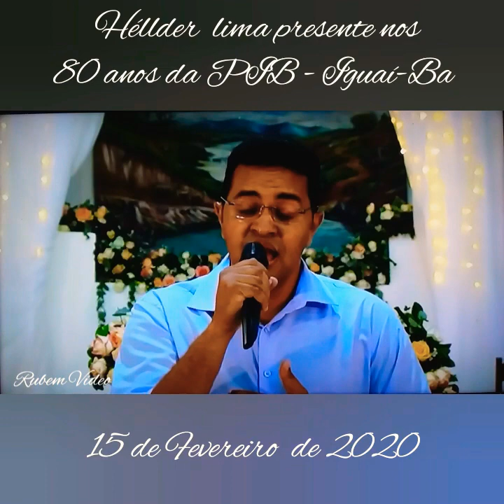Héllder Lima presente nos 80 anos da PIB